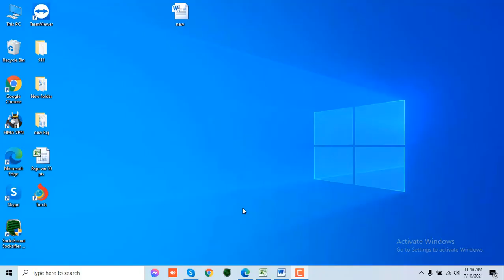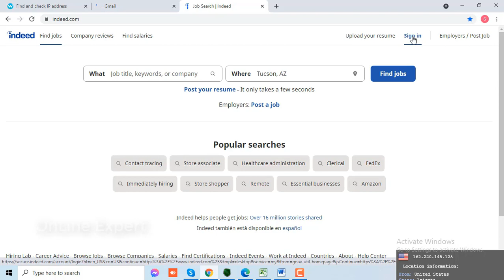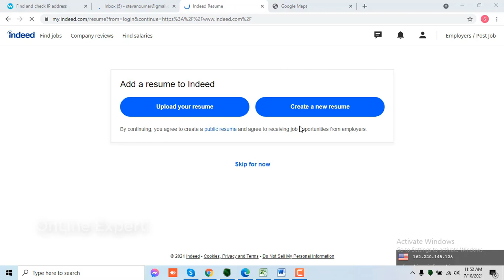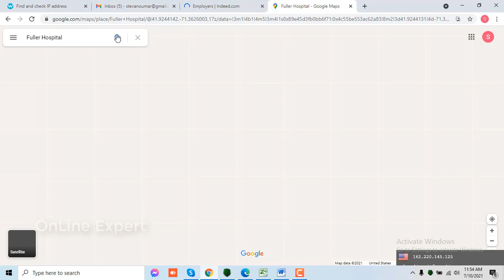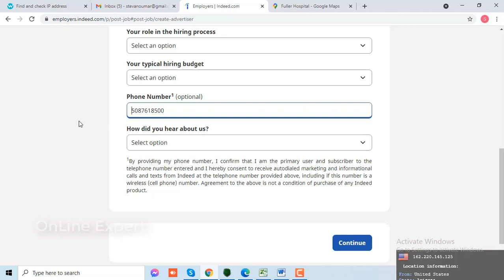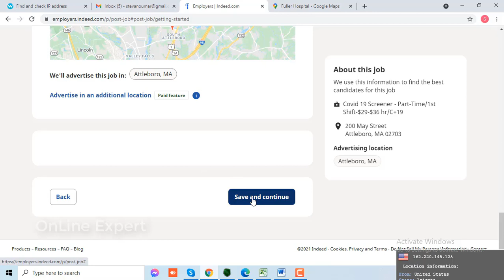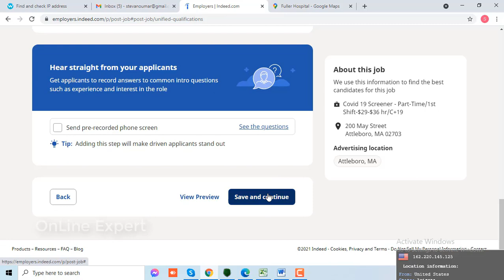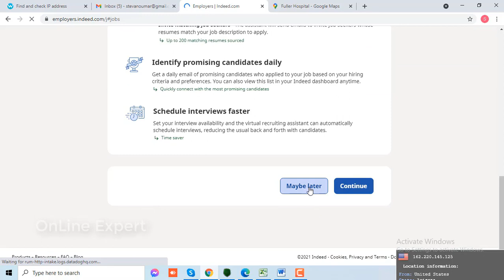Indeed Update 100% Post live on Indeed || How to post a job in Indeed || Online Expert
Expert Online Provide for you best Educational Videos. We Best Online Resources for Free Educational Videos. We main goal Online Education Courses in the world.

Official Tutorial

Indeed Update   100% Post live on Indeed. With Indeed, you can search millions of jobs online to find the next step in your career. With tools for job search, resumes, company reviews and more.